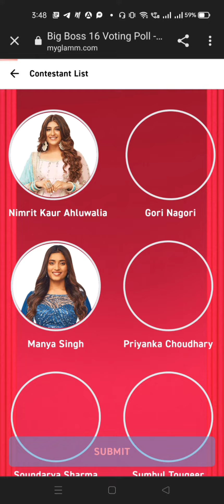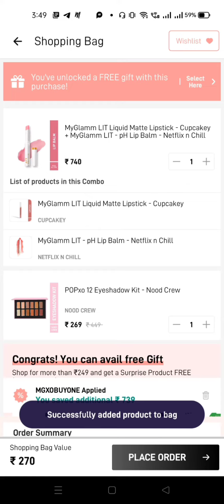Myglamm new loot|| Bigboss 11 week offer🔥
myglamm bigboss offer
myglamm free products
myglamm
myglamm free products
myglammfree lipstick
myglamm sheet mask
myglamm lipstick
loot offer
0 rupees sale
0 rupees sale today